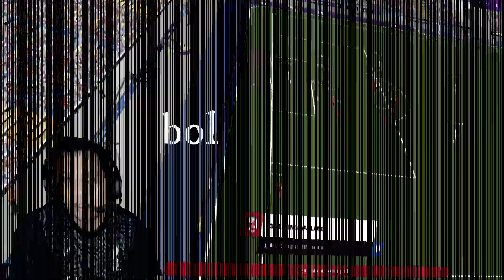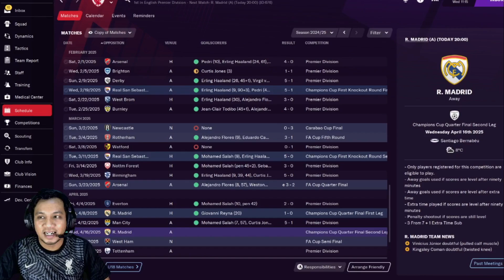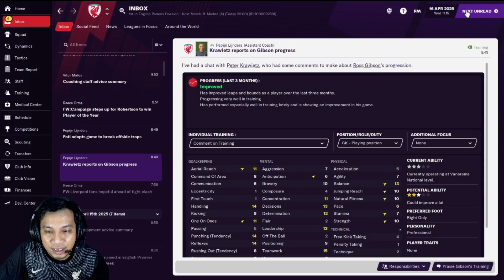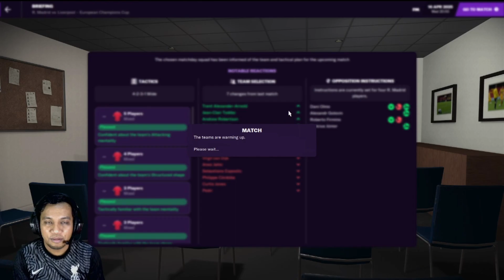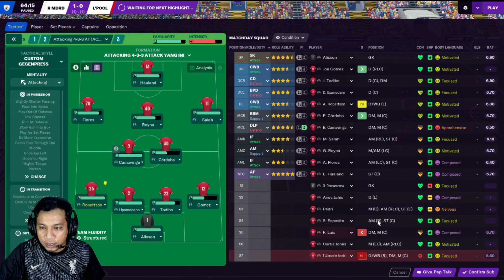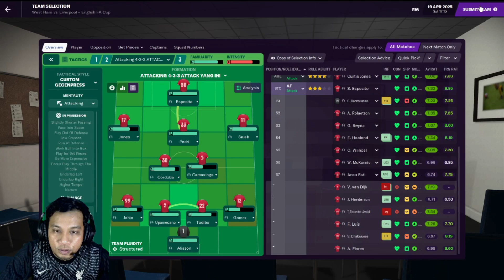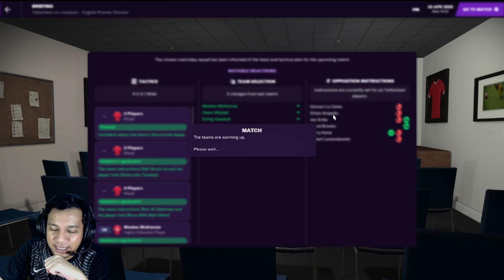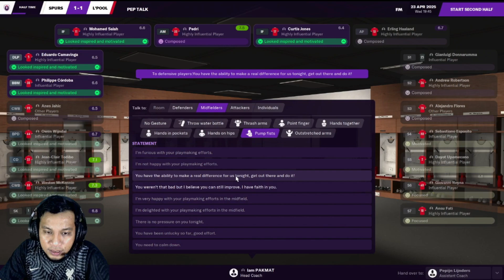FM21 Liverpool | Lemahnya Real Madrid | Football Manager 2021 Malaysia Episode #113